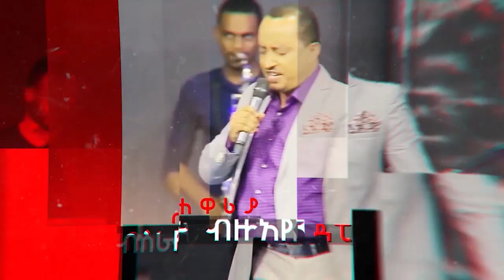መንፈሳዊ እና ሥጋዊ ሰው/ ሰው ማነው? ክፍል 12 Who is man part 12 Apostle Japi